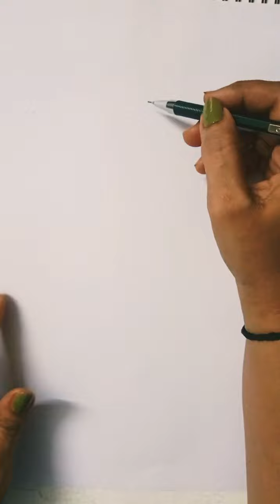How To Draw A Girl With Beautiful Gown For Beginners 🖌️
Your Quires:-

How to draw a girl with beautiful gown
how to draw sketch
drawing videos
easy drawing for girls
wedding dress
how to draw fashion sketches
creativity
zoe hong teaches
fashion design student
designer
Princess gown design
fancy wedding gowns
ball gown wedding dresses
wedding inspiration
Procreate tutorial for beginners
100 tips procreate

Link Info :-